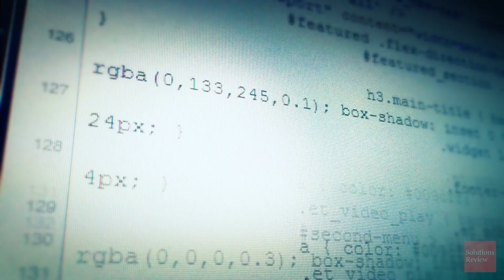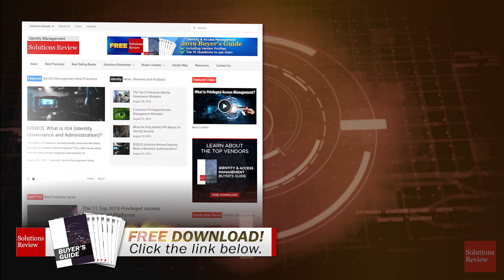Over FIVE BILLION Records Lost — March 2020 Data Breach of the Month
• BREACH OF THE MONTH •
Every month, the editors of Solutions Review select the worst enterprise data breach, hack, or leak and explore the incident in detail. We also explain what mistakes led to the breach—and the precautions your business must take to prevent these attacks from happening to you. New episodes uploaded the first week of every month.